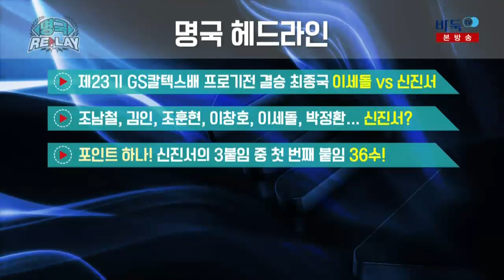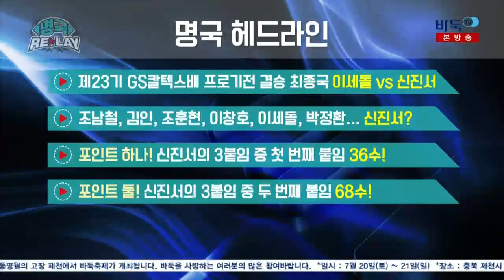명국 Replay-제23기 GS칼텍스배 프로기전 결승 5번기 5국 이세돌:신진서 (07/15)